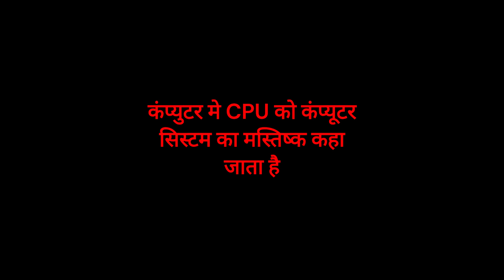RCIT Haryana Exam Preparation (Basic)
कंप्युटर मे CPU को कंप्यूटर सिस्टम का मस्तिष्क कहा जाता है